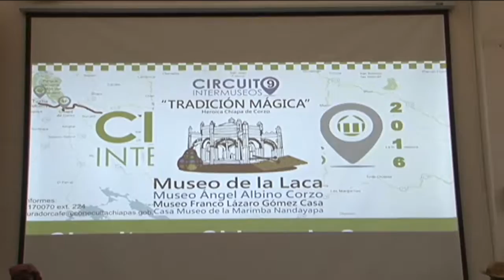Coneculta finalizó "Circuito Intermuseo 2016"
El Consejo Estatal para la Cultura y las Artes, Coneculta, clausuró el circuito intermuseo 2016. En total se realizaron 56 recorridos en los últimos cuatro meses de este año, beneficiando a mil 600 alumnos, maestros y personas de grupos vulnerables.
En total participaron 36 museos de los municipios de Tuxtla Gutiérrez, Chiapa de Corzo, Comitán y San Cristóbal de Las Casas. El proyecto es realizar otro programa similar en el 2017.